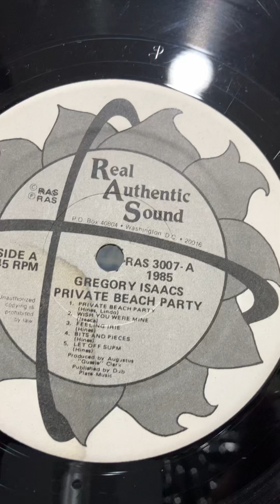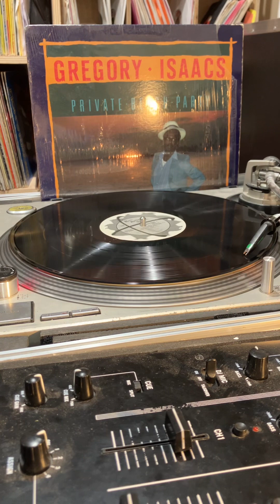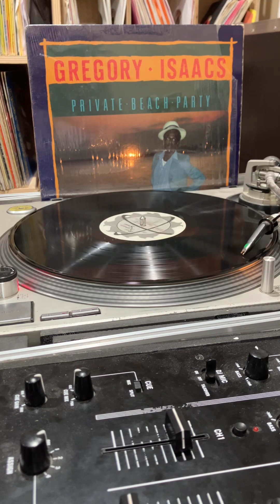Gregory Issacs - Private Beach Party